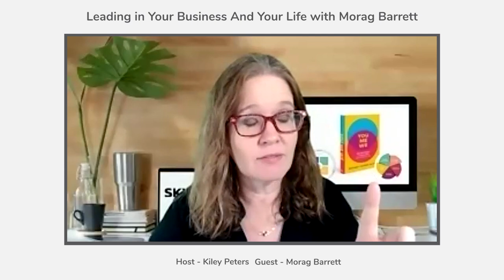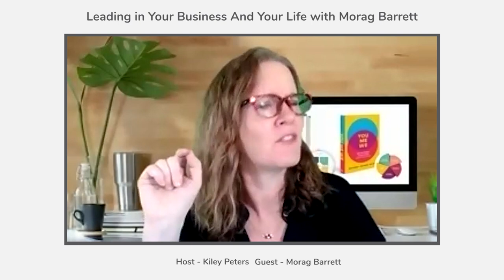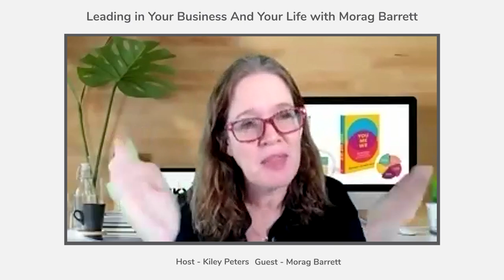Leading in Your Business and Your Life with Morag Barrett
“An ally mindset is about orienting yourself for success in life, at work, and in home in a way that makes everyone better together,” shares Morag Barrett, Executive Coach and CEO of Skye Team–a global leadership development firm. Today, she joins host Kiley Peters to discuss how best to lead in both your business and your personal life.

In order to be the best leader you can be, it is important to lead from within. An to lead inward, you must first define what success means for you and what you want out of your relationship with your colleagues. Once you have that figured out, then you can focus on what your colleague is trying to achieve and where your desires intersect with theirs. Remember, always make the implicit as explicit as possible so that expectations for your colleagues are clearly communicated. For the best success, Morag suggests adopting an ally mindset to bring out the best in yourself and others. She explains there are 5 main elements of an ally mindset- abundance and generosity, connection and compassion, courage and vulnerability, candor and debate, and finally action and accountability. Once you have mastered these elements, you will be a more effective and successful leader both at work and in your personal life.

Leadership requires you to show up for both yourself and others. In order to achieve success as a leader, you must clearly define what success looks like for you and then match your needs with those of your colleagues. Tune into this week’s episode of Welcome to Eloma for a conversation with Morag Barrett to learn more about leading from within, the five main elements of the ally mindset, and simple tips for increasing your connection with your colleagues.

Quotes
“Leading inward starts with, what does my definition of success look like for me?” (7:00-7:08 | Morag)

“It has to start with me understanding what am I needing? What am I wanting out of this relationship? Then I can be curious about what are you trying to achieve in your business, and in your work, and in your life? And then that brings us to the intersection of the we to how do we achieve that together?” (8:06-8:25 | Morag)

“An Ally Mindset is about how do I orient myself for success in life, at work, and in home in a way that makes us better together?” (20:55-21:07 | Morag)

“Step one, pause long enough before you get to the what are we doing and talk about how are we doing. Step two, reach out to that colleague that you would jump at the chance to work with again, and just let them know that you were thinking of them.” (23:23-23:35 | Morag)

“Whether we're solopreneurs, this is still a team sport. There are people out there who can help.” (25:51-25:56 | Morag)

Links

Connect with Morag Barrett

Connect with Welcome to Eloma

Connect with Kiley
Social: @kileypeters + Linkedin.com/in/kileypeters
Websites: RAYNEIX.com , BrainchildStudios.com, KileyPeters.com